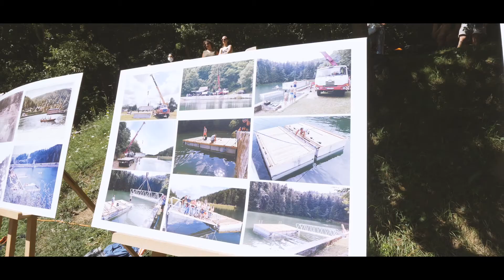Vynovená plaváreň na tajchu Klinger v Banskej Štiavnici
Do výletov po Slovensku určite toto leto doplňte aj tento horúci tip na schladenie. Vynovená plaváreň na tajchu Klinger v Banskej Štiavnici je aj vďaka podpore Ministerstva dopravy a výstavby SR k dispozícii pre všetkých. Štátna tajomníčka Ministerstva dopravy a výstavby SR Katarína Bruncková a generálny riaditeľ sekcie cestovného ruchu Radúz Dula spolu so zástupcami Ministerstva obrany SR slávnostne otvorili areál s novými betónovými pontónmi, ktoré do jazera umiestnili slovenskí vojaci.  Dovolenka na Slovensku je skrátka dobrý nápad.